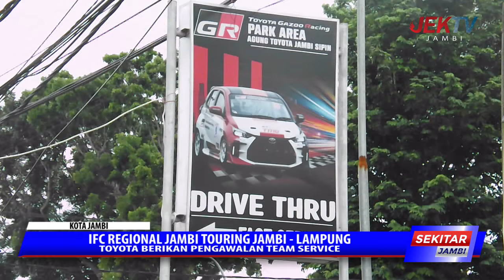TOYOTA BERIKAN PENGAWALAN TEAM SERVICE